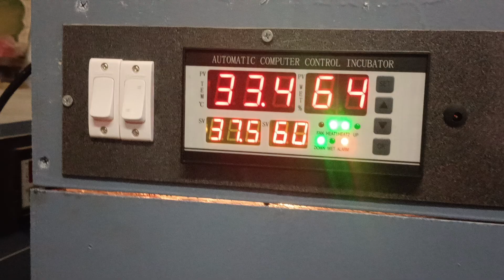காடை முட்டை ஆட்டோமேட்டிக் இங்குபேட்டர் 1200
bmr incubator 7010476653